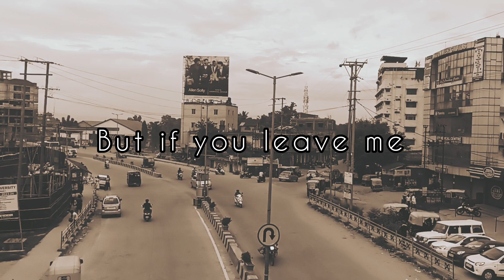Oh carol/Zizi crew